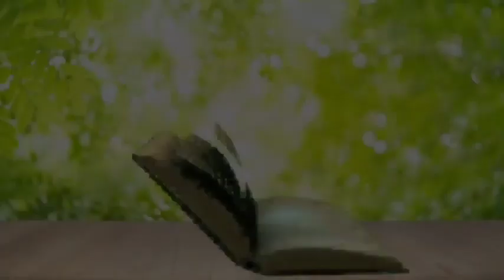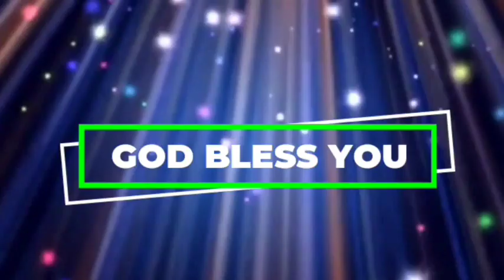అనుదిన వాగ్ధానం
Pas.Jeeva Sagar
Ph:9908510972